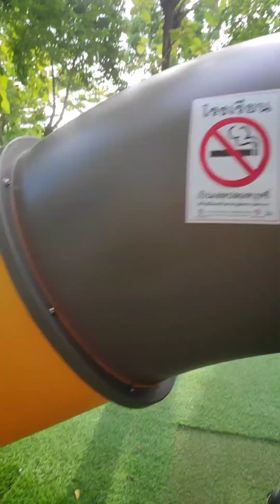น้องยาหยี/ลัลนาอินแมน